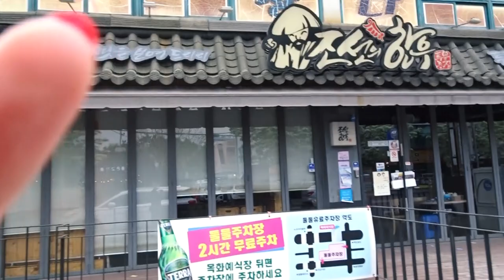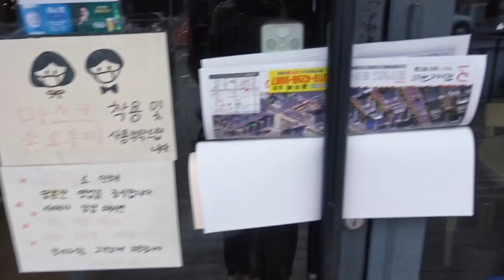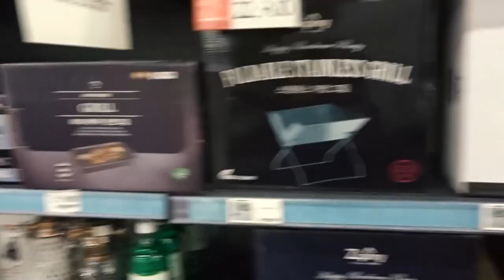PICKNICKEN & RUSTIG WEEKJE - JOELLE WITSCHGE